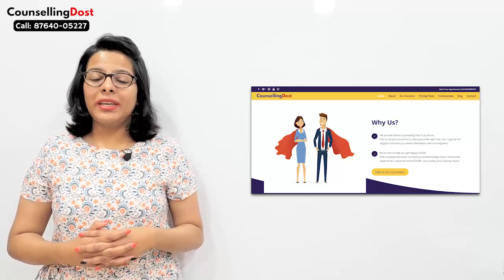How to achieve Targets? Secrets of Goal Setting that nobody tells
Postponing everything too much? Feel like solving or studying that question some day later? Too much time left to do the task? Congratulations, on joining the biggest group that humans correlate to – Procrastination. This one tops the list of habits that might severely damage your entire study schedule.  We make a litany of excuses for why those goals don’t get checked off our lists, and we become our own worst enemies. Let this be the end of all that. So pull up your socks! Here are a few suggestions — and a dose of tough love — to help you reach your goals.